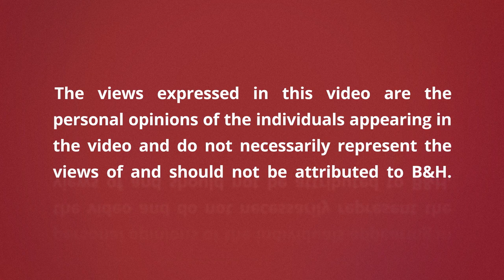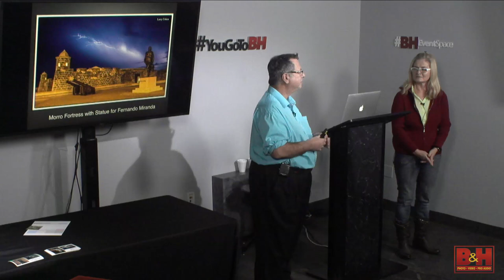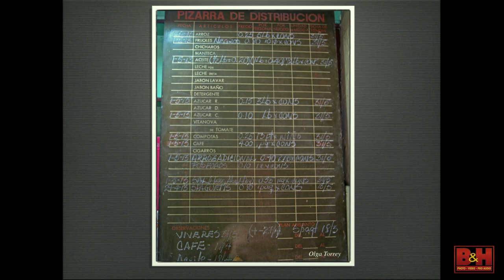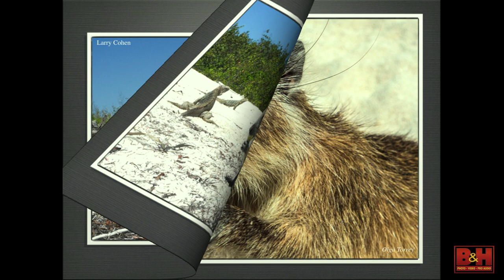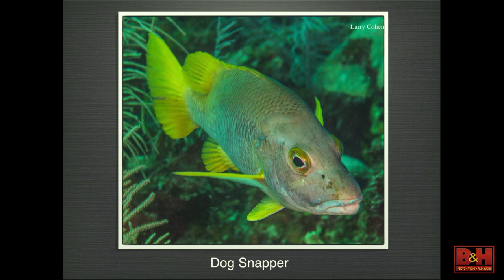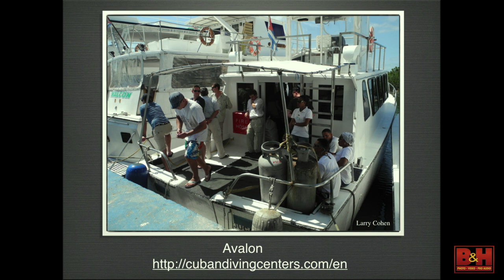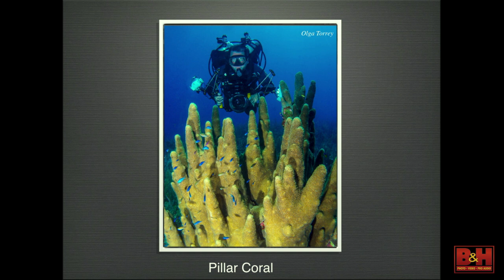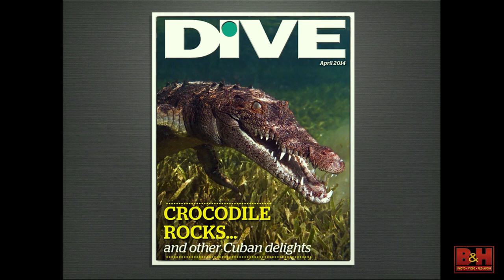Cuba: A Paradise for Underwater Photographers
In 1962, the US government prevented US citizens from traveling to Cuba. In 2015 the US and Cuba started to normalize diplomatic relations. It is now easier for US citizens to travel to this island nation. This is good news for all photographers, including underwater image-makers. Jardines de la Reina (Gardens of the Queen), is an archipelago that has been an underwater national park since 1996.

Join Larry and Olga as they explore this rich underwater environment.

Larry and Olga will be running photo workshops in Cuba.